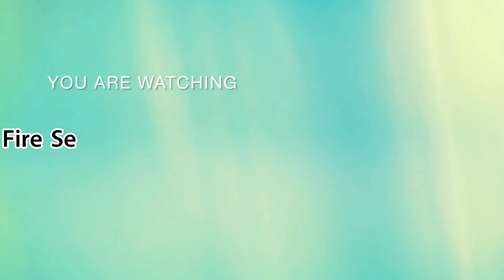A 267消防處黃色救護車駛離港鐵SHT B出口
我喺4日前同舊同學食午飯嗰陣咁啱見到救護車駛離B出口，所以我影車

一齊